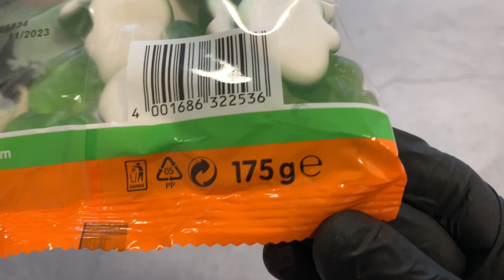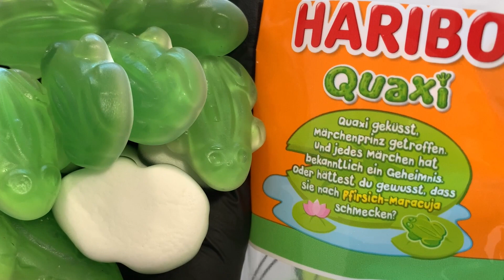Haribo Quaxi (Haribo Frogs) Review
Hello and welcome to another food unboxing. In this video I review Haribo Quaxi (Haribo Frogs). It is a green fruit gum with white foam sugar in the shape of frogs. Wish you a lot of fun with my review/test of this candy.